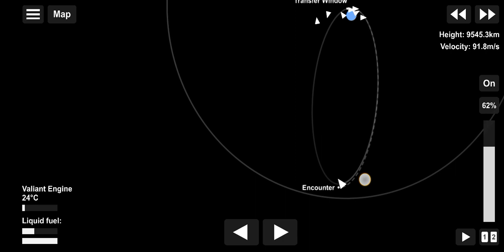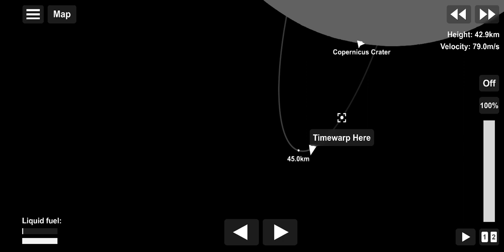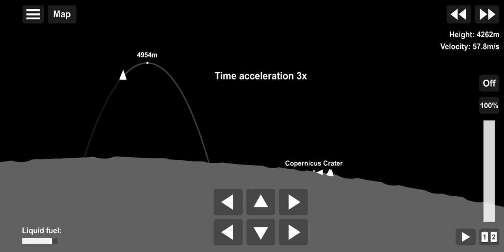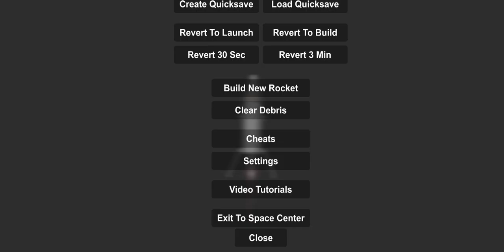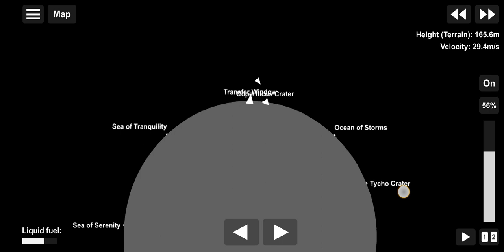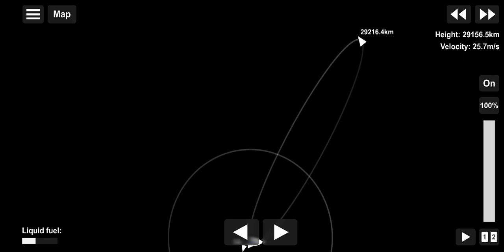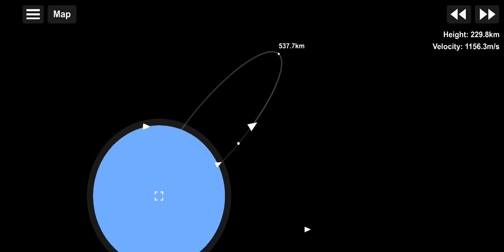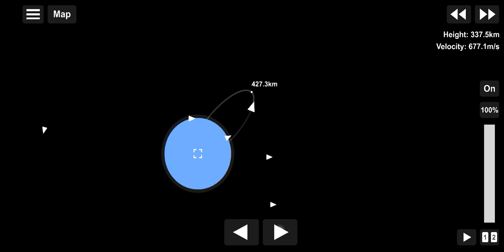Flight to the moon and return (SFS)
1 retry, 1 landing leg broke